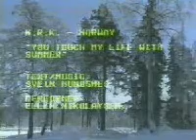ESC 1975 Norway preview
Ellen Nikolaysen  - Touch my life with summer